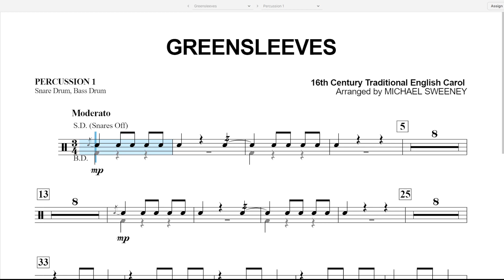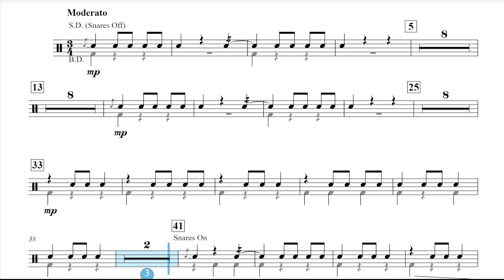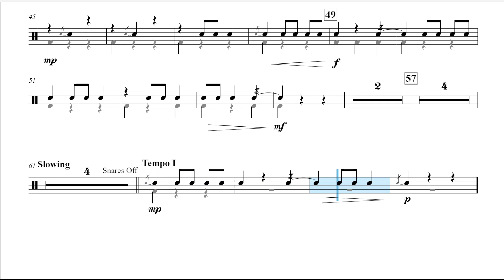Greensleeves (Michael Sweeney) - Percussion 1 - Snare & Bass Drum Play Along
The hauntingly beautiful melody of "Greensleeves" dates back to 16th century England. In modern times, this tune is often heard at Christmas time as the melody of "Greensleeves" is used in the 19th century Christmas carol, "What Child is This."
Michael Sweeney has arranged this timeless tune for concert band.